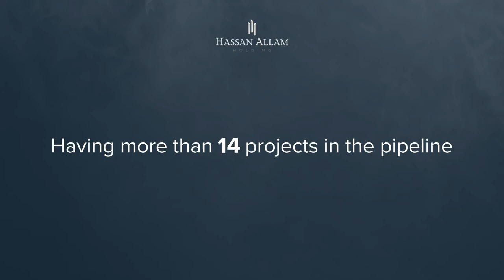Saudi Arabia Projects Recap - Hassan Allam Holding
As part of our strong track record in Saudi Arabia since 1976, Hassan Allam Holding continues to master complex projects and forge invaluable partnerships in the Saudi Market. With a strong pipeline of over 14 projects spanning 6 key sectors such as infrastructure, commercial, residential, and hospitality, we continue to drive the Kingdom's growth and development.

Noteworthy collaborations include civil works at the Madinah 3 and Buraydah 2 ISTPs. As well as contributions to the hospitality sector through projects with The Red Sea Global which include Rosewood Residence and Hotel, Six Senses Resort and Residence, Four Seasons Hotel, and Marina Hotel. In addition to the company's involvement in the world's largest coral reef restoration effort, The KAUST Coral Restoration Initiative in NEOM City.

Hassan Allam Holding continues to exemplify excellence and drive positive change across the Middle East and Africa. Our proven track record in delivering large-scale projects has firmly established our reputation, underscored by remarkable achievements across 10 countries.